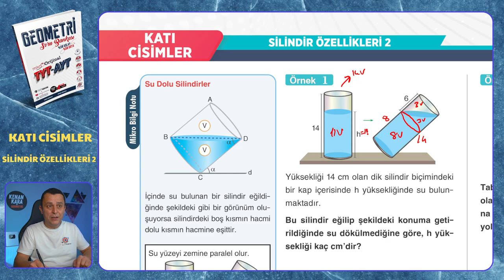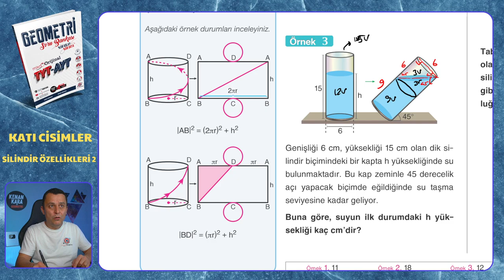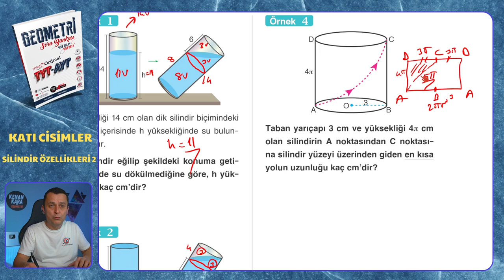SİLİNDİR ÖZELLİKLERİ 2 | Katı Cisimler | Mikro Orijinal Geometri Soru Bankası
Mikro Orijinal Geometri Soru Bankası kitabındaki, Katı Cisimler konusundaki SİLİNDİR ÖZELLİKLERİ 2 testinin çözümü